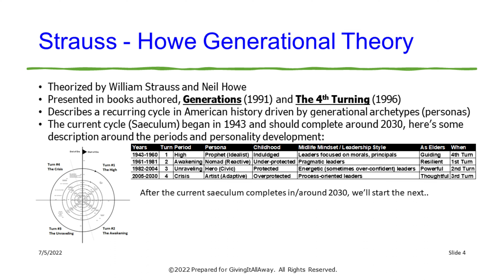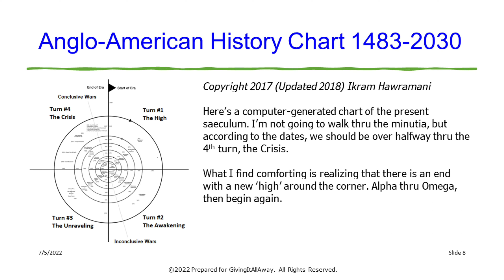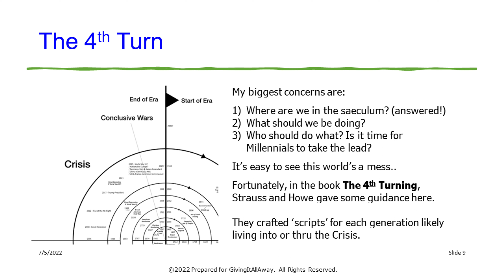AMERICA: Cutting thru Today's Culture Wars and Madness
Here’s a video to present and discuss Strauss-Howe Generational Theory and how it may apply to today, our culture wars, and all the other madness. We also present recommended roles/scripts for Boomers, Gen X, and Millennials.